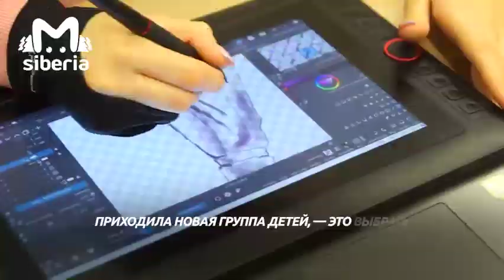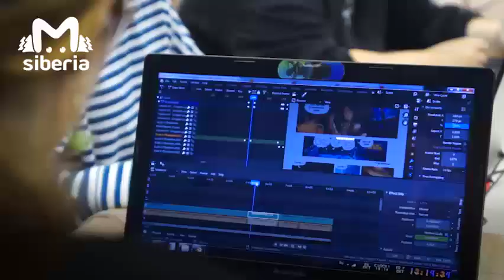Аниме по русской сказке «Марья Моревна» | Mash Siberia